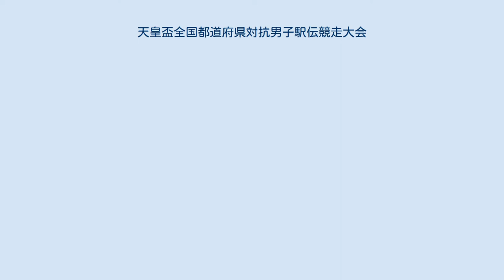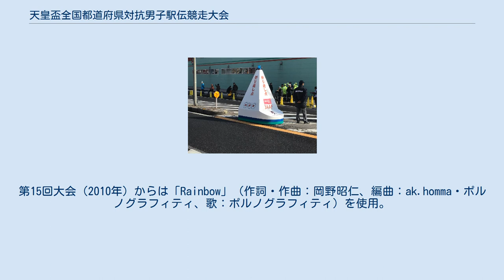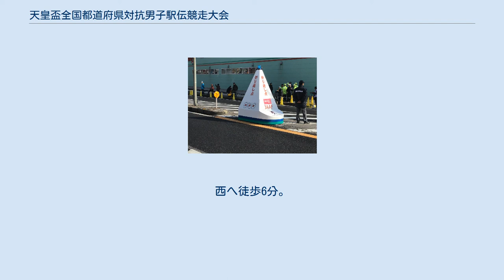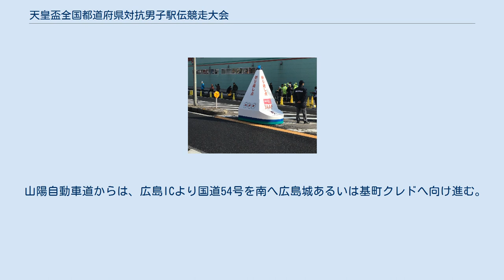天皇盃全国都道府県対抗男子駅伝競走大会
天皇盃 全国都道府県対抗男子駅伝競走大会（てんのうはい ぜんこくとどうふけんたいこうだんしえきでんきょうそうたいかい）は、毎年1月の第3日曜日（正月3が日に日曜日が重なった場合は1月の第4日曜日）に広島県の広島市～廿日市市で開催される男子の駅伝大会。
略称は「全国男子駅伝」、愛称は「ひろしま男子駅伝」。
 2007年第7区・新己斐橋（平和大通り） 2007年第7区・新己斐橋（平和大通り） 京都新聞社主催による全国都道府県対抗女子駅伝競走大会が1992年（平成4年）の第10回大会を終えた際に、青木半治日本陸連会長が、「男子でも同様の大会をできないだろうか」と帖佐寛章陸連副会長に検討を指示。
男子はロードレース、駅伝過多で充電期間が少なく、新たに全国大会が増えれば強化育成に問題をきたすことから、既成の大会を中止して新大会を誕生させるという方法が取られることになった。
ここで候補に挙がったのが中国駅伝で、同大会は"駅伝のメッカ"である広島県で開催される大会で、箱根駅伝に次いで日本で2番目に古い駅伝であったが、主催の中国新聞社、広島陸協は、苦渋、苦難の選択により要請を受け入れた。
1931年（昭和6年）以来、62回続いた中国駅伝を中止したため、非難の声も渦巻いた。
こうして1996年（平成8年）に"改革駅伝"として「全国都道府県対抗男子駅伝競走大会」がスタート。
NHKも加わり、地元広島放送局を制作局として、放送業務を担うこととした。
 広島市中区の平和記念公園前にスタート・フィニッシュ地点を設定。
スターターを広島県知事が務めている。
コースは女子大会と若干違っていて、女子大会の半数に当たる公道（平和大通り・宮島街道・宮島口・駅前・城南・中広）を往復。
廿日市市（旧・大野町）のJR前空駅東側を折り返し点として、総距離48kmを7人でつないでいく。
 女子大会と2週連続で開催されるように日程を設定。
例年は、本大会の翌週に大阪国際女子マラソン、翌々週に別府大分毎日マラソンと、4週連続で日曜日に大きなロードレース大会が実施されている。
2021年（令和3年）にも1月24日に2020年度（第26回）大会の開催を予定していたが、前年（2020年）の大会直後から日本国内で新型コロナウイルスへの感染が拡大している影響で、女子大会と共に中止された。
 本大会の優勝チーム（県）には天皇盃（2010年以降）が賜與される他、中国新聞優勝旗、日本陸連会長杯、NHK杯、文部科学大臣杯が授与される。
 最多優勝は、長野県の8回である。
 原則として、選手は「日本陸上競技連盟の登記登録者」かつ「日本国籍を有する男子競技者であること」となっている。
ただし外国籍競技者であっても、日本で生まれ、引き続き生活拠点を日本国内としている場合は出場できる。
 出場チームは原則として、現在登録している陸上競技協会（陸協）の都道府県チームからとなる（おおむね下記）。
 本大会（及び全国女子駅伝）独自の特徴的な制度として、郷土色の濃いレースを演出するための『ふるさと競技者制度』が導入されている。
社会人・大学生選手は、出身高等学校または出身中学校の所在都道府県から当該年の登録にかかわらず特別に出場することができるという制度であり、これにより社会人・大学生選手は生まれ育った都道府県からもおおむね出場可能となっている。
 導入後に何度か適用基準が見直されており、第13回大会（2008年）から各競技者の適用回数上限（4回）が撤廃されたほか、選手の出身中学校と出身高等学校の所在都道府県が異なる場合、出身高校所在地からの出場に限定されていたものが、第15回大会（2010年）以降は出身中学校所在地からの出場も選択可能となった。
また、現在は適用年齢制限なし、適用区間は各チーム1区間までとなっている。
 本制度は結果的に有力競技者が特定都道府県だけに集まり、日本全体での競技レベル向上には必ずしもつながらないという反省から生まれたものでもある。
この点については箱根駅伝が抱える問題の項も参照。
 チームは監督1名、コーチ2名、選手10名の合計13名。
競技者にはジュニアA選手が3名以上、ジュニアB選手が2名以上含まれていなければならない。
 広島市平和記念公園前を出発、平...